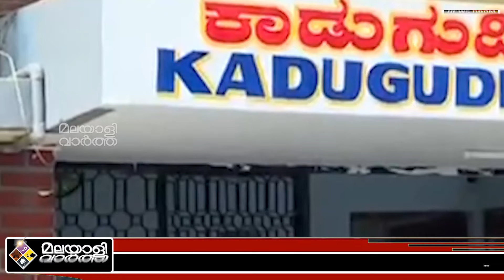Swapna സ്വപ്നയുടെ മൊഴിയെടുക്കുന്നു